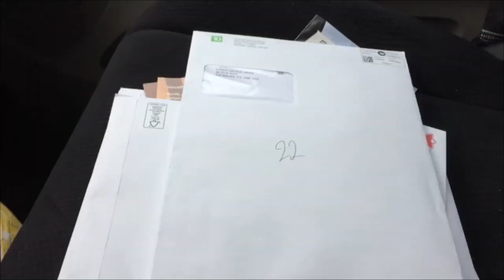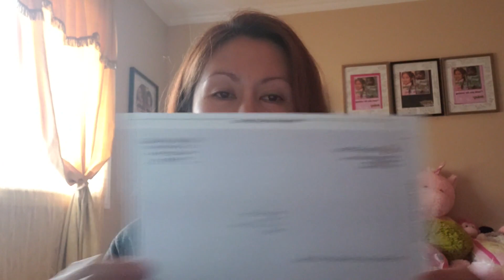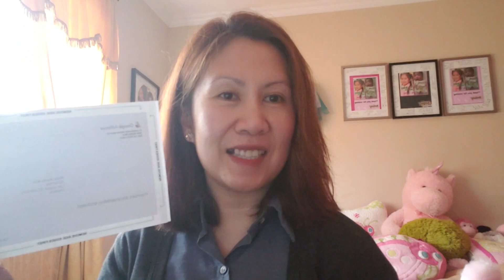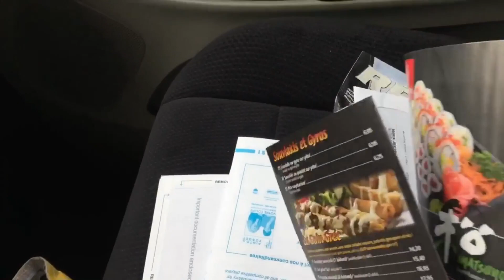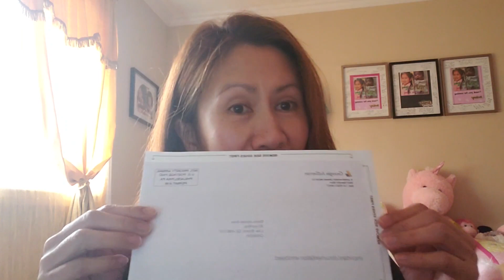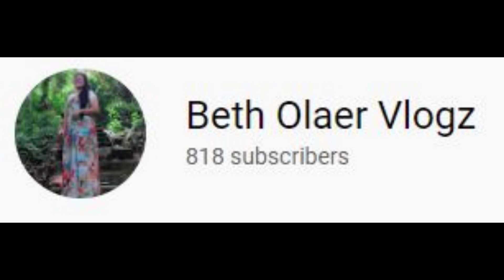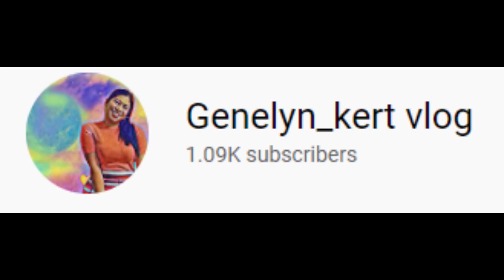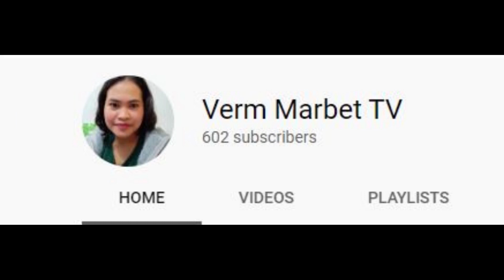Thank You || Pasasalamat (24mins)